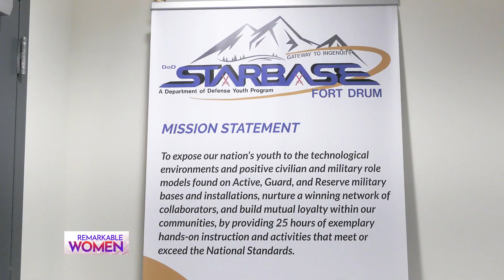Remarkable Women of the North Country: Joanne Witt